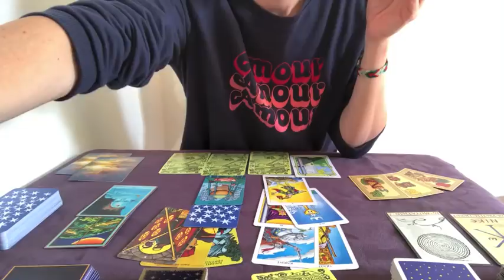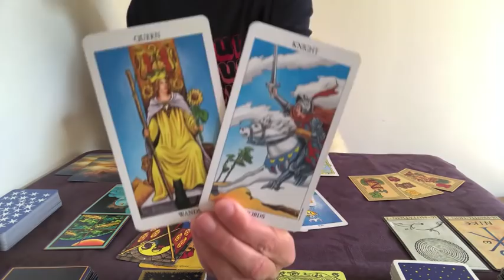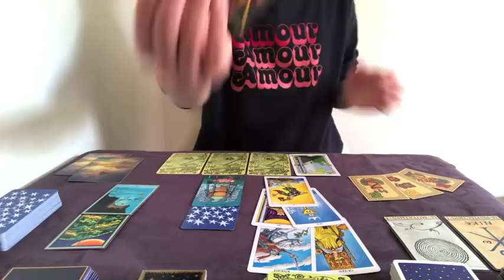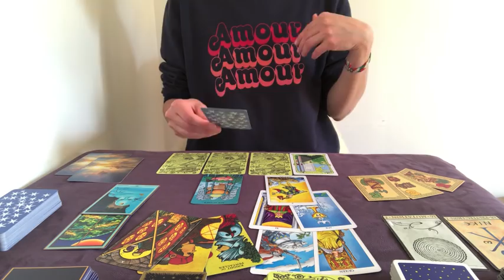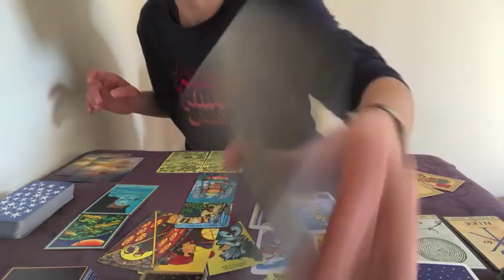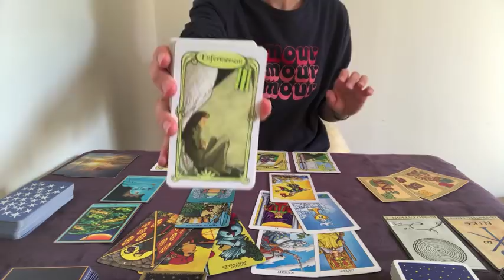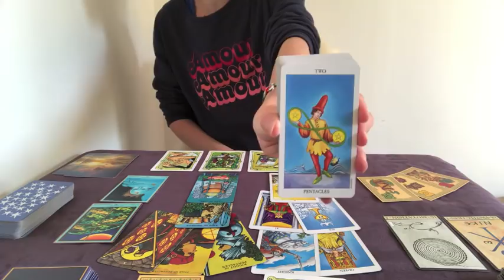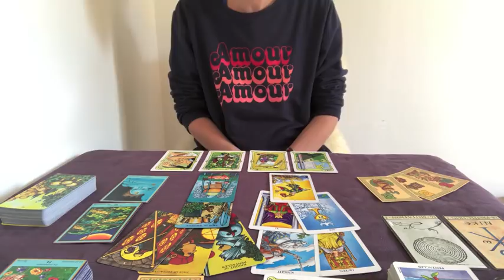VERSEAU ❤️ SENTIMENTAL Mai 2020. "On vous aime, apprenez à recevoir". Tirage sentimental.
Bonne lecture :)